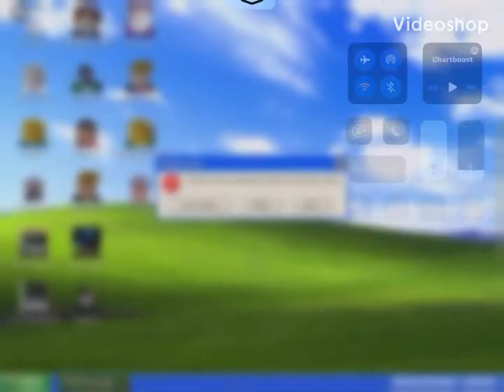Windows XP error sound 4x speed